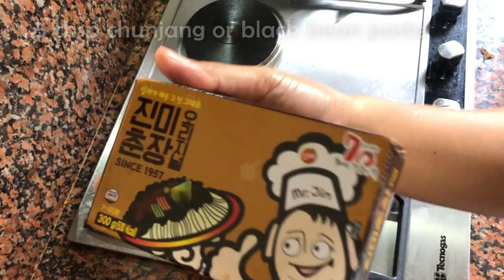Healthy Jajangmyeon | Korean Low Carb Black Bean Chapagetti Shirataki Noodles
친애하는 저탄수화물 친구들 안녕하세요!
Chin-aehaneun jeotansuhwamul chingudeul annyeonghaseyo!

Yesss!! I'm a certified KPop and binge-watches Kseries! at ang sarap kumain ng korean noodles while watching your Oppa or Noona! at dahil low carb tayo chinggu, here's our version of low carb jajangmyeon or black bean noodles. Enjoy!!

**Ingredients**
4 tbsp coconut oil
5 tbsp black bean paste or chunjang
3 sticks low carb sweeteners
250g pork belly, cut into small cubes
2 tbsp coconut aminos
1 tsp ginger, minced
1 cup water
1 pork bullion cube
2 medium onions, chopped
100g cucumber, cut into cubes
150g cabbage, cut into cubes
3 packs shirataki noodles, drained